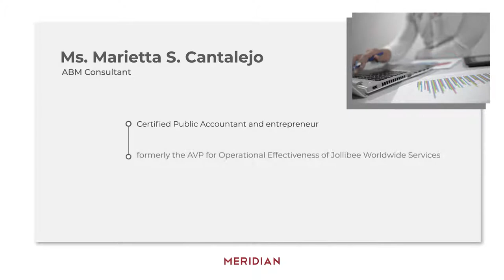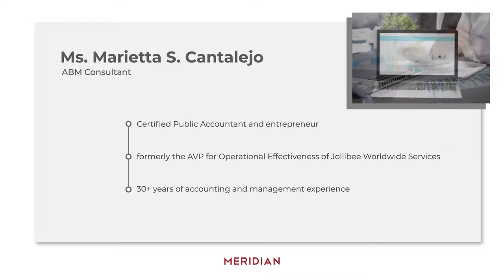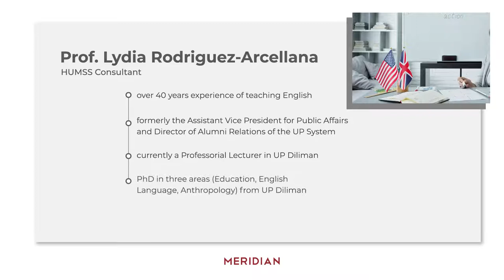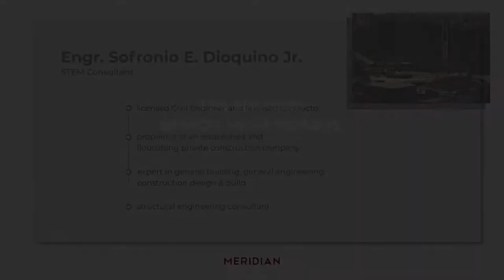The Meridian Senior High School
𝐌𝐄𝐑𝐈𝐃𝐈𝐀𝐍 𝐒𝐄𝐍𝐈𝐎𝐑 𝐇𝐈𝐆𝐇 𝐒𝐂𝐇𝐎𝐎𝐋
charting our own path to create the future

Admissions for The Flipped Classroom A.Y. 2021–2022 are ongoing!

𝐖𝐡𝐚𝐭 𝐬𝐭𝐫𝐚𝐧𝐝𝐬 𝐝𝐨 𝐰𝐞 𝐨𝐟𝐟𝐞𝐫?
✅ Accountancy, Business, and Management (ABM)
✅ Humanities and Social Sciences (HUMSS)

𝐖𝐡𝐚𝐭 𝐞𝐪𝐮𝐢𝐩𝐬 𝐮𝐬 𝐢𝐧 𝐞𝐝𝐮𝐜𝐚𝐭𝐢𝐧𝐠 𝐜𝐡𝐢𝐥𝐝𝐫𝐞𝐧 𝐢𝐧 𝐭𝐡𝐢𝐬 𝐜𝐨𝐧𝐬𝐭𝐚𝐧𝐭𝐥𝐲 𝐜𝐡𝐚𝐧𝐠𝐢𝐧𝐠 𝐰𝐨𝐫𝐥𝐝?
✅ Esteemed and highly respected mentors
✅ Fostering pursuits of interests and learning
✅ Developing practical and real-world skills
✅ Providing quality experience and mentorship
✅ Molding hearts for leadership and service
INQUIRE NOW!

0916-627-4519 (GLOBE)